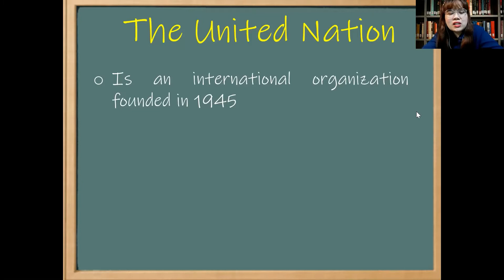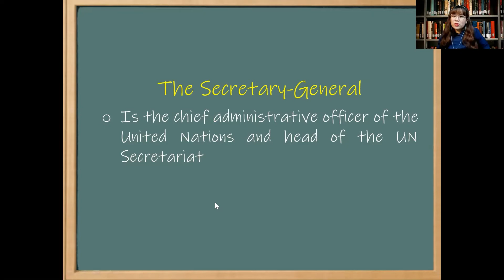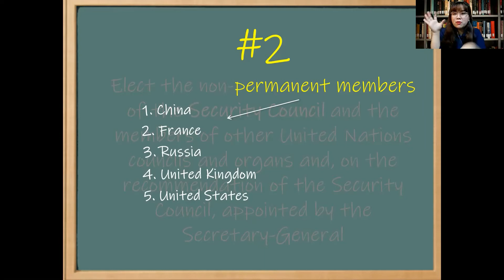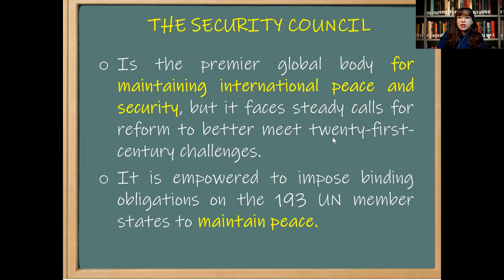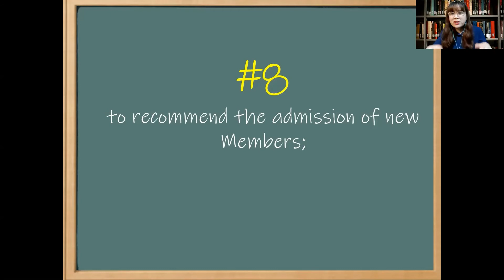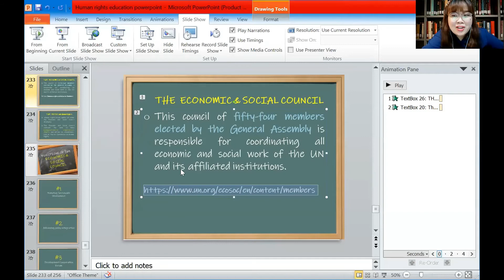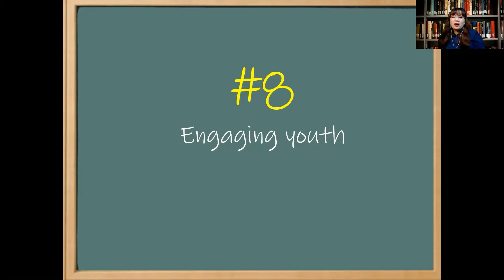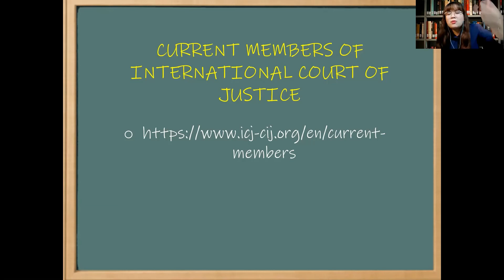The United Nations, its principal organs & Human Rights | Ms. Divine Grace Francisco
This is privately uploaded. As you watch this video, type your Name &  Yr/Section at the comment box.  This will serve as my monitoring logs to your compliance with our sole activity for the subject which is "watching the pre-recorded lectures". You may also type your inquiries/questions together with it. Goodluck!